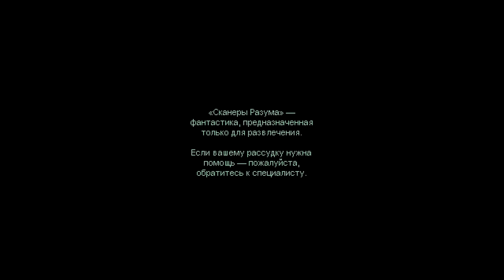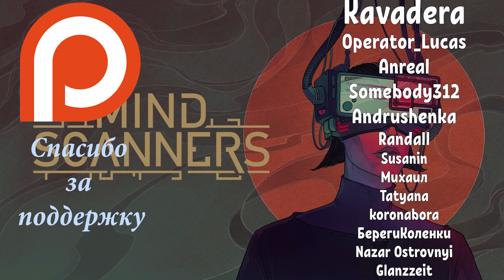Mind Scanners. Обзор от ASH2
Обзор игры "Mind Scanners". Стираем мозги, противостоим тоталитарному правительству, не понимаем что вокруг происходит)